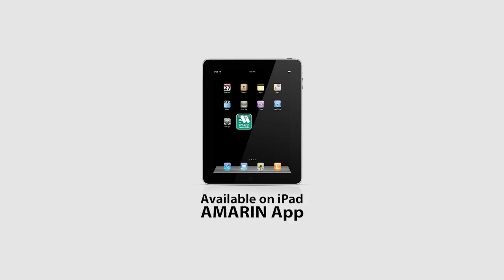ซุป'ตาร์ช่วยชาติ - ญาญ่า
แพรว อาสาเป็นส่วนหนึ่งร่วมกอบกู้วิกฤตชาติ ด้วยการชักชวน 15 คนดังระดับซุป'ตาร์ อาทิ ธงไชย แมคอินไตย์, แอน ทองประสม, ธีรเดช วงศ์พัวพันธ์, เจนี่ เทียนโพธิ์สุวรรณ, บี้-สุกฤษฎิ์ วิเศษแก้ว, ปอ - ทฤษฎี สหวงษ์, เป้ - อารักษ์ อมรศุภศิริ, บอย-ปกรณ์ ฉัตรบริรักษ์, มาริโอ้ เมาเร่อ, ณเดชน์ คุกิมิยะ, ญาญ่า อุรัสยา เสปอร์บันด์, สรยุทธ สุทัศนะจินดา, ผู้พันเบิร์ด - พันโท วัชนะ, ชมพู่-อารยา เอ ฮาร์เก็ต และติ๊ก - เจษฎาภรณ์ ผลดี ร่วมออกแบบทีเชิ้ตรูปแบบต่างๆ เพื่อประมูลตั้งแต่ 26 ธ.ค. 54- 29 ก.พ. 55 นี้ โดยรายได้ทั้งหมดนำไปช่วยเยียวยาผู้ประสบภัย

พิเศษสุดๆ สำหรับผู้ประมูล นอกจากได้เสื้อ ยังได้คลิปความในใจเจ้าของผลงานกลับไปแอบฝันที่บ้านด้วย รักใครเชียร์ใคร คลิกมาได้ (ยิ่งใส่เลขหลายหลัก ซุป'ตาร์ ยิ่งปลื้ม) เพราะมีตัวเดียว ชิ้นเดียวในโลก!!!